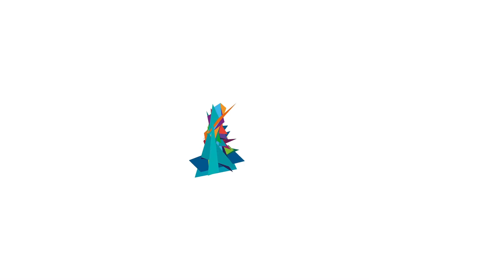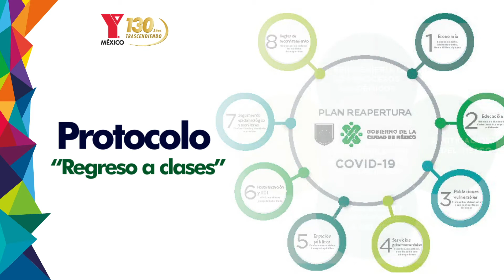Acciones 2021 Universidad YMCA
Acciones realizadas en Universidad YMCA México en el año 2021